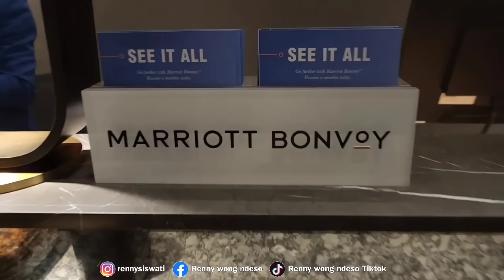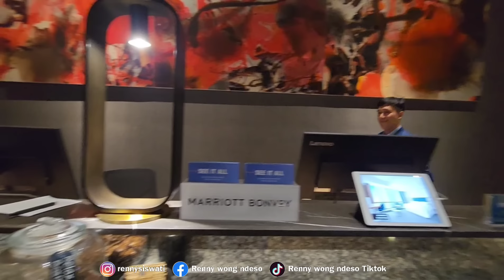DADAKAN MALAM" HARUS PERGI KE SURABAYA‼️Sampai HOTEL jam 2;30 pagi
Hallo Kesayangan di kesempatan kali ini saya ajak teman" ke Surabaya

More pictures follow
ig rennysiswati
Fanspage Rennywongndeso
Tiktok Rennywongndeso